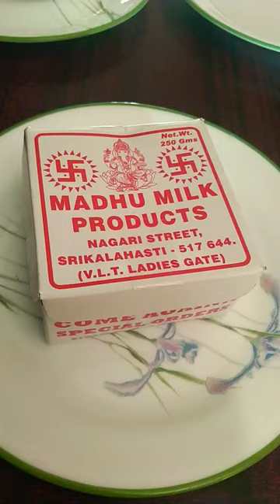milk kova and Ice cream 🥰